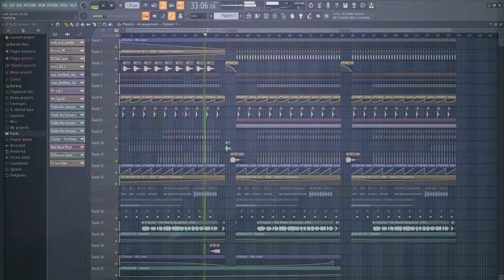Dark Rumble Techno Tutorial Track | FL Studio 20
Hab diesen Track erstellt und wollte wissen ob ihr davon ein Tutorial haben wollt

▬ Social Media ▬▬▬▬▬▬▬▬▬▬▬▬▬▬▬

▬ Mein Equipment ▬▬▬▬▬▬▬▬▬▬▬▬▬